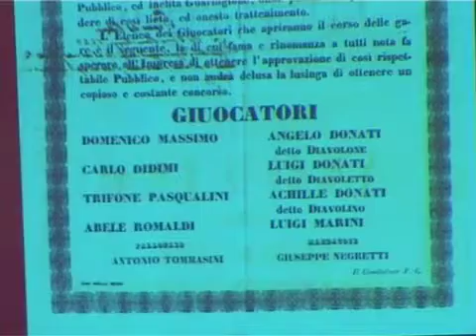Anche Treia ha fatto l'Italia: fatti e personaggi del Risorgimento Treiese - 15/10/2011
"Anche Treia ha fatto l'Italia" è il titolo di una interessante conferenza divulgativa frutto della collaborazione tra il Comune di Treia ed il professor Alberto Meriggi a cui si deve un lungo lavoro di studio della storia cittadina culminato nella pubblicazione di numerosi scritti di alto valore scientifico.

Strutturata come un talk show, la conferenza ha preso spunto dalla presenza nella storia del Risorgimento italiano di figure leggendarie treiesi. In primis quella di Carlo Didimi, fuoriclasse del pallone col bracciale e patriota portato ad esempio della gioventù da Giacomo Leopardi nella sua A un vincitore nel pallone: Quindi quelle di Filippo Pierucci, Luigi Bonvecchi e Giovanni Sacchi, treiesi che si unirono alle truppe garibaldine.

Per raccontare una storia così avvincente come quella del Risorgimento a firma treiese, proprio di fronte alla camicia rossa indossata da Filippo Pierucci, si sono succeduti il rigore storico-narrativo del professor Meriggi e del professor Gilberto Piccinini (Presidente della Deputazione di Storia Patria per le Marche), la lettura dramaturgica di poesie e documenti d'epoca e le straordinarie ballate popolari del compianto Peppe de Birtina, nonché un contributo d'eccezione come  la partecipazione, tra i pronipoti delle eroiche figure raccontate, di Anita Garibaldi Jallet.

E proprio l'incontro con la signora Garibaldi ha fatto scoprire ad una città come Treia (in cui il binomio campione nello sport e nella vita viene ribadito ogni anno con la disfida del bracciale dedicata a Carlo Didimi) che, non solo Leopardi, ma anche Garibaldi era dello stesso avviso.

Tra storia ed aneddoti, il racconto si è dipanato con una forza di impatto difficilmente ripetibile aprendo al numeroso pubblico presente una finestra su un periodo storico che merita di essere approfondito.